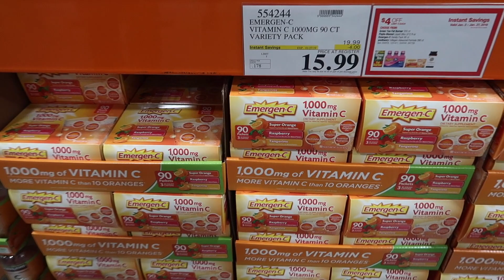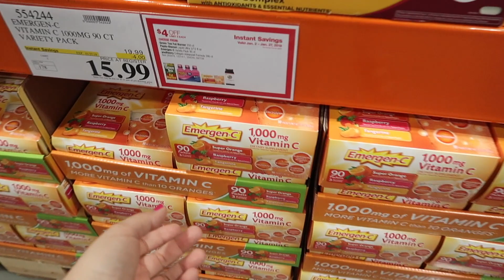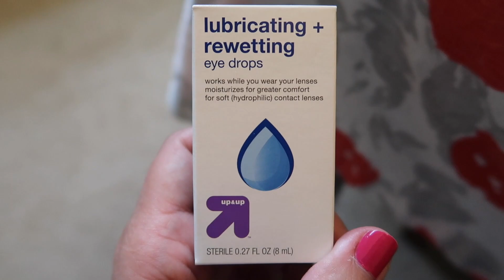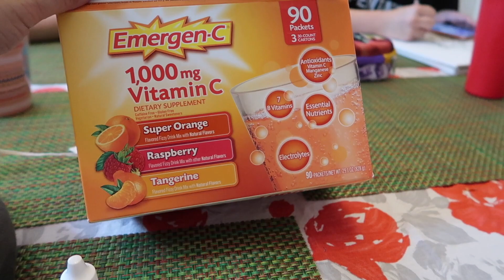ANNIVERSARY DINNER DATE! - January 26, 2019